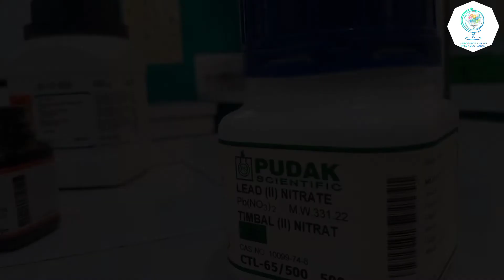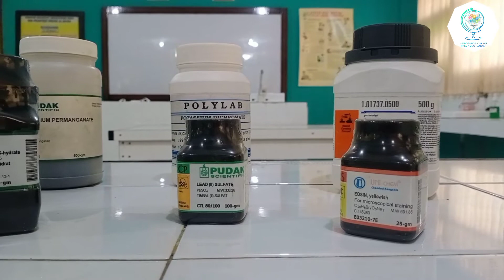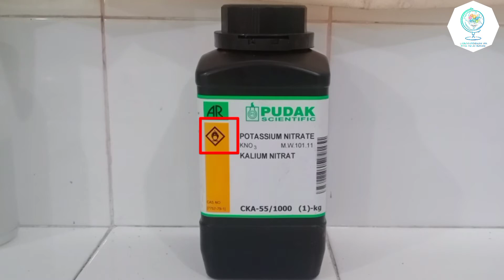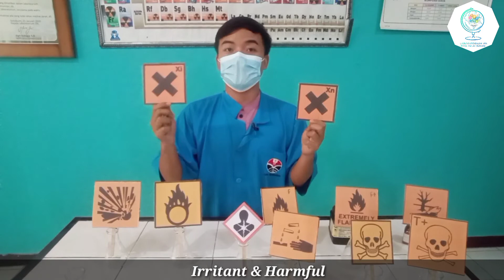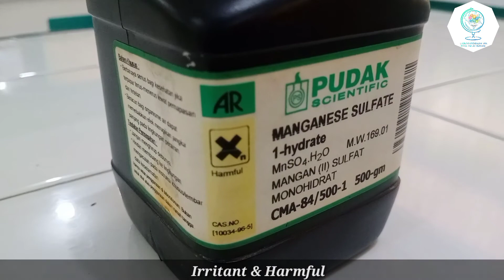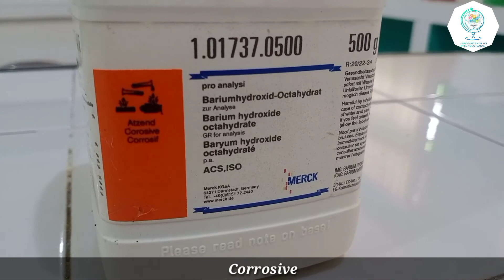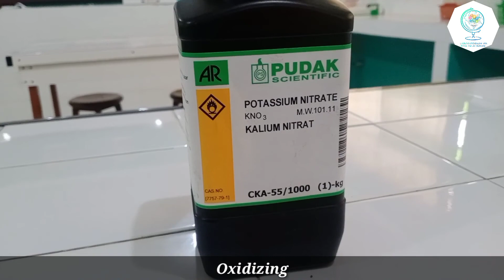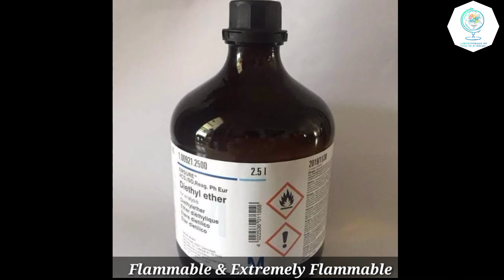Pengenalan Laboratorium Kimia SMA PU Al-Bayan